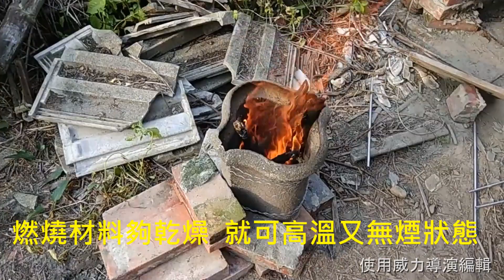[百香果種植 引發蝴蝶效應]02後院整建 雖只是隔了一道紅磚牆 空間大小 地上結構卻差異非常大 以致在執行整建時 顧此失彼的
雖只是隔了一道紅磚牆 空間大小 地上結構卻差異非常大 以致在執行整建時 顧此失彼的 只有不斷的檢討修正 才讓雛型有點像樣.